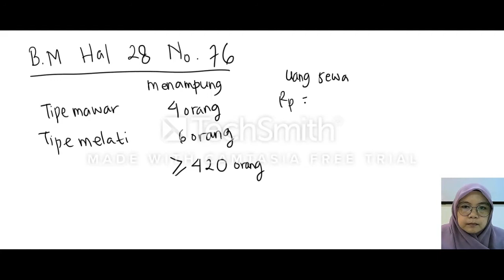Program Linear #09 || Nilai Optimum (Minimum)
Tonton videonya untuk memahami cara pemecahan masalah program linear tipe nilai optimum (minimum).
Ada pemecahan alternatif juga lho.
Cari tau di video ini!